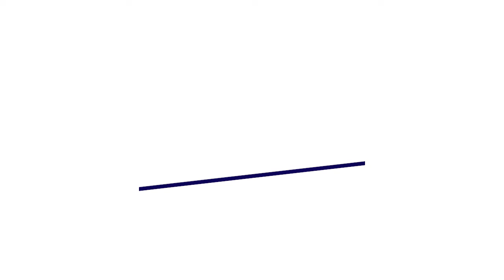RETROSPECTIVA 2021(PARTE II) - Comex de Sucesso Podcast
RETROSPECTIVA COM ALGUNS DOS MELHORES MOMENTOS DOS NOSSOS CONVIDADOS DE 2021.

*TODOS OS EPSODIOS COMPLETOS DISPONIVEIS NO NOSSO CANAL*

Pão fresco, amor, carinho e sabor para todos os seus dias.
Rua Júlio Lima, 597 - Cidade dos funcionários - Fortaleza/CE